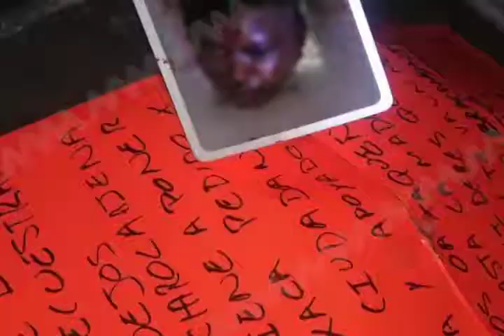Niega José Raymundo Tuñón que las políticas en materia de seguridad hayan fracasado